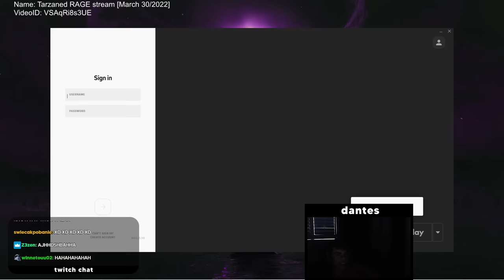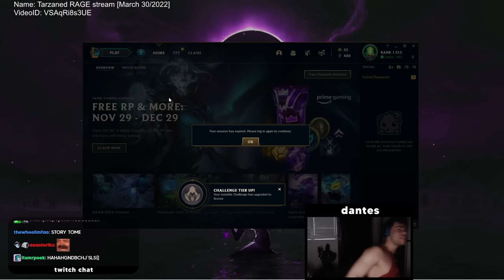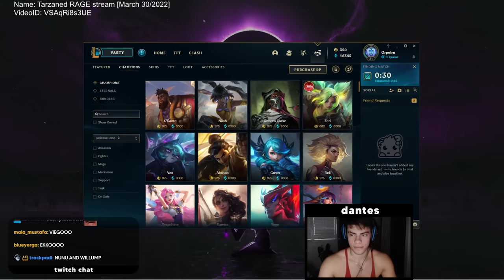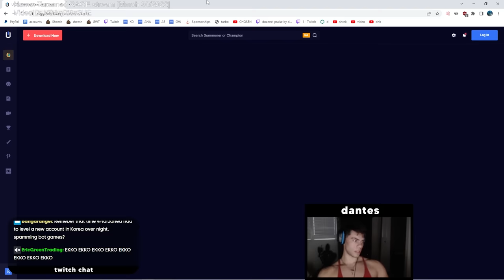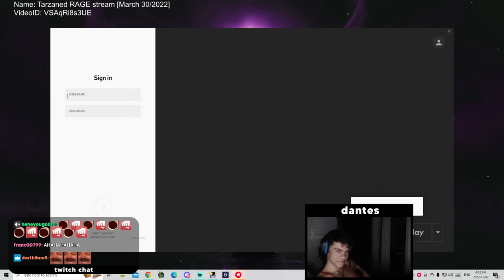Tarzaned didn't believe in the Comeback, but i did...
Tarzaned: There’s no way you win | Dantes: Watch me.